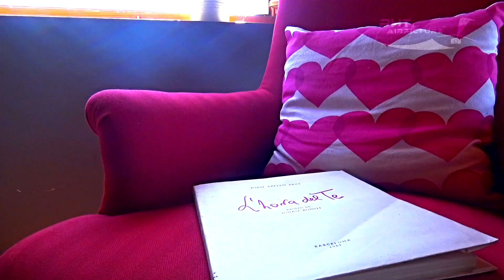l'Era de Can Burguès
Video promocional per la casa de turisme rural l'Era de Can Burguès.